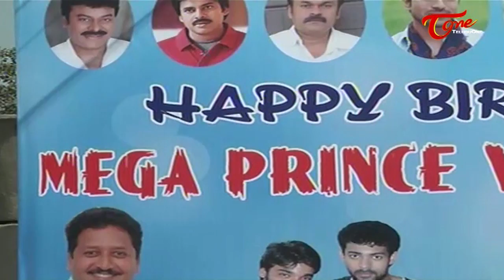Varun Tej Birthday Celebrations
Varun Tej Birthday Celebrations, Varun Tej Birthday,Happay Birthday To Varun Tej,Mega Prince Birthday Special,Watch on Varun Tej's(Mukunda)Birthday Celebrations